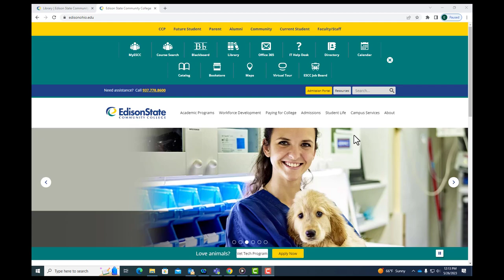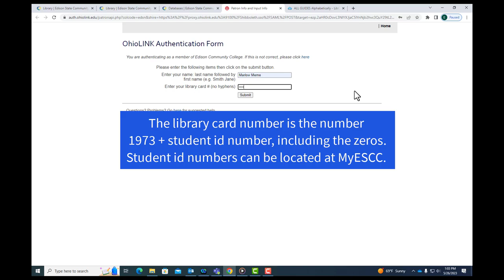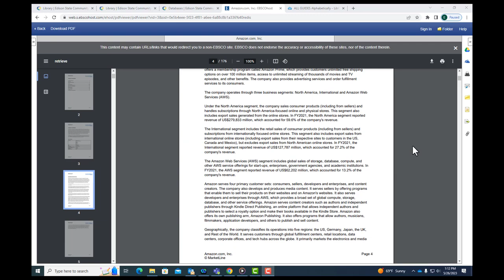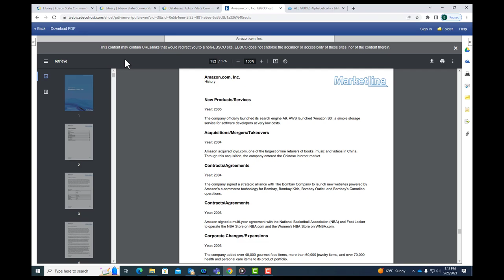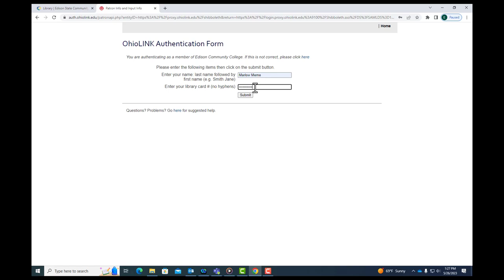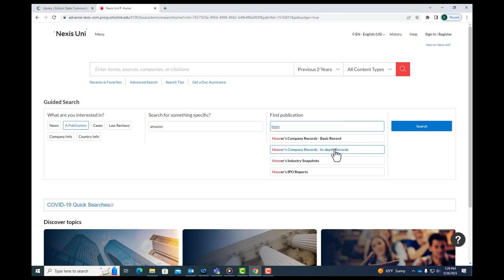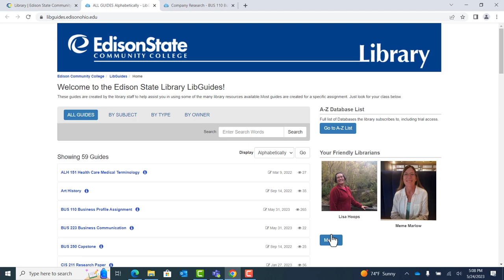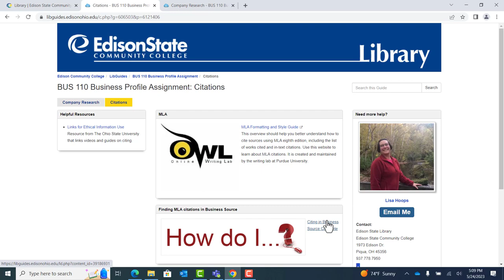businessprofileassignment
This video demonstrates how to use Business Source Complete and Nexis Uni to complete BUS 110 Business Profile assignment.